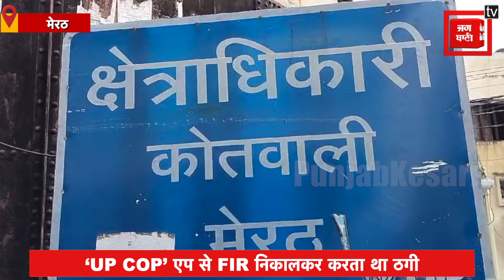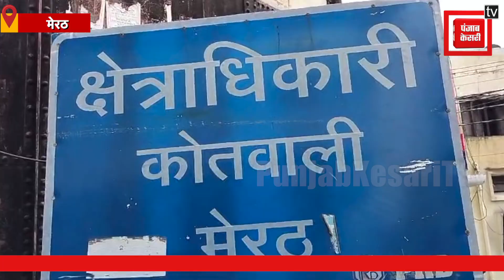Cyber fraud का नया तरीका: UP COP एप से निकालता था FIR, फिर मदद के नाम पर करता ठगी,शातिर ठग गिरफ्तार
‘यूपी कॉप’ एप लोगों को आसानी देने के लिए बनाई गई थी लेकिन अब ये एप ठगी करने वालों के लिए कमाई का अड्डा बन गई है.दरअसल मेरठ से एक हैरान कर देने वाला मामला सामने आया है.जहां एक ठग इस वेबसाइट में से पुलिस के अपलोड की गई एफआईआर को डाउनलोड करता था और फिर वादी को फोन कर उसकी मदद करने के नाम पर ठगी करता था.ये सिलसिला काफी लंबे समय से चल रहा था.जिसके बाद एक वादी की शिकायत पर पुलिस ने एक्शन लेते हुए कपिल तोमर नाम के शातिर ठग को गिरफ्तार किया है.